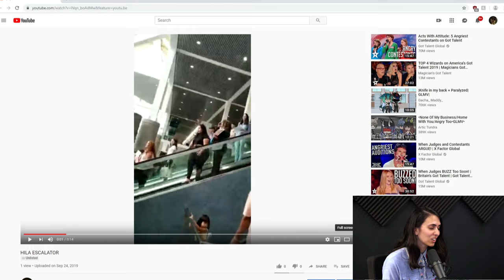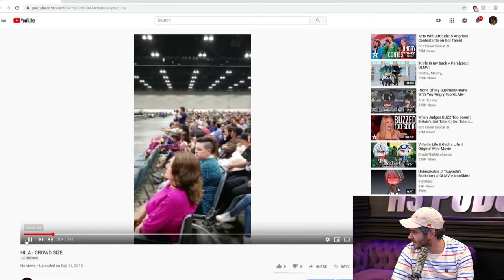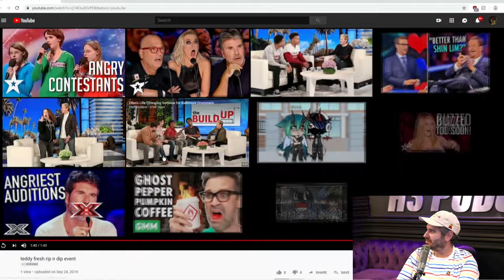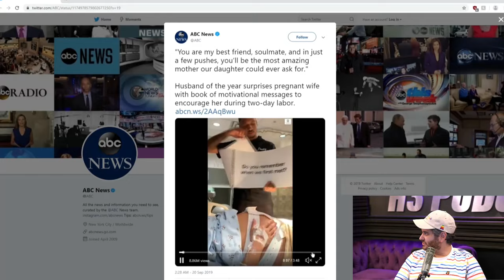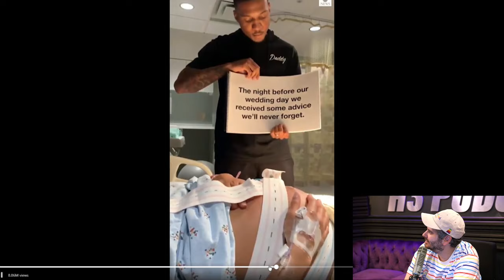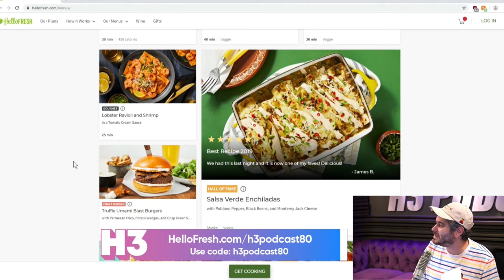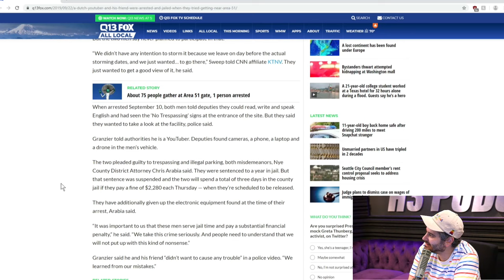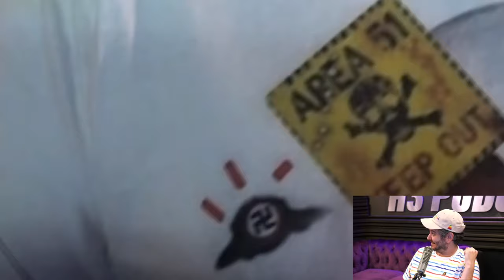We Actually Went To Area 51 - H3 Podcast #145